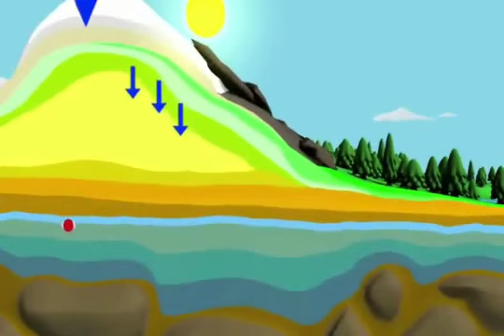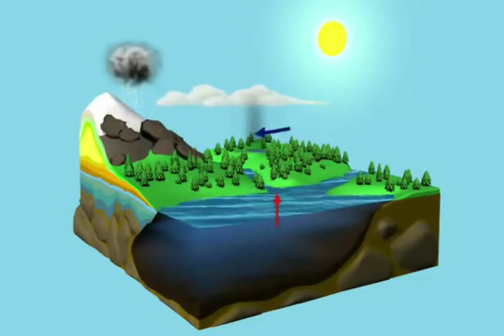BD Pathshala - Water Cycle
This video narrates about water cycle in Bengali